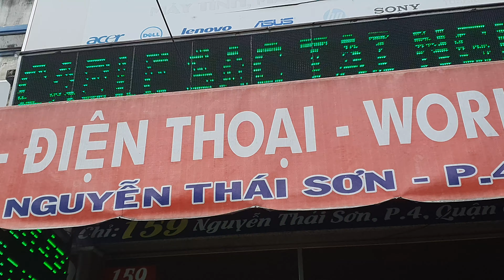Hướng dẫn lắp ráp, thay màn hình Realme (5 Pro) RMX1971 - Phần 2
Assembly and replacement instructions Realme (5 Pro) RMX1971 - Part 2